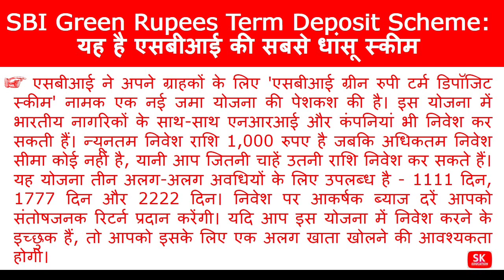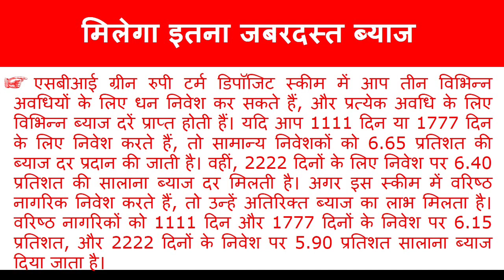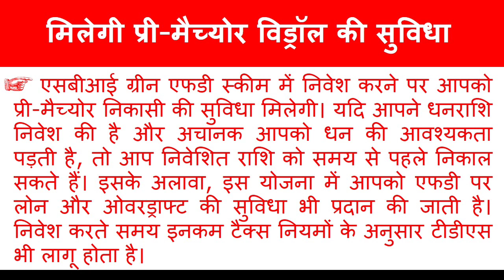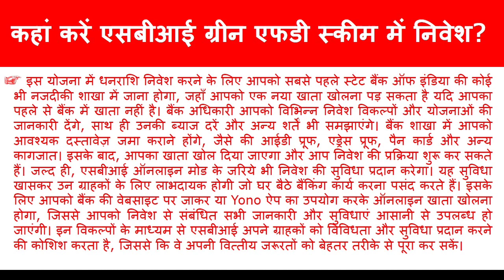SBI Green Rupees Term Deposit Scheme: यह है एसबीआई की सबसे धांसू स्कीम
Your Query -
fixed deposit interest rates
fixed deposit
sbi green rupee term deposit scheme
sbi green rupee term deposit
sbi green rupee term deposit scheme 2024
green rupee fixed deposit
sbi fixed deposit interest rate 2024
sbi green rupees term deposit scheme
sbi green rupee deposit scheme
green deposit
green dot deposit
sbi green rupee deposit
green fixed deposits
what is green deposit?
what are green deposits
green fixed deposits good
state bank of india
sbi
sk education